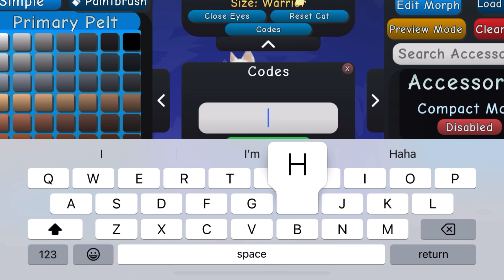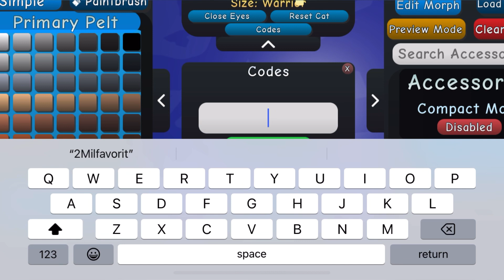*NEW* ALL WORKING CODES FOR WARRIOR CATS! ROBLOX WARRIOR CATS CODES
In this video you’ll be getting all working codes for warrior cats ultimate edition! Make sure you to watch till the end and enjoy!

Your Search!

1- warrior cat roblox codes
4- codes for warrior cats
5- warrior cats ultimate edition codes
6- warrior cats codes march 2024

In the event that warrior cats codes have expired___, it indicates that the information in this video is no longer current. Kindly view the most recent video on my channel for updated content.